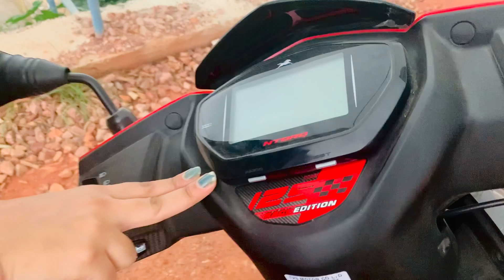My birthday gift 🎁 || TVS ntroq 125 || Hey kannu